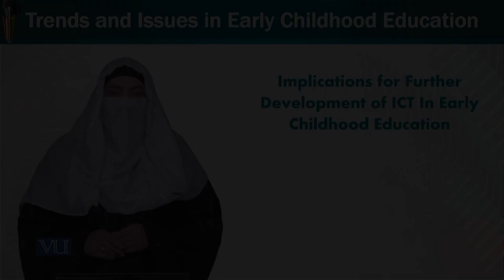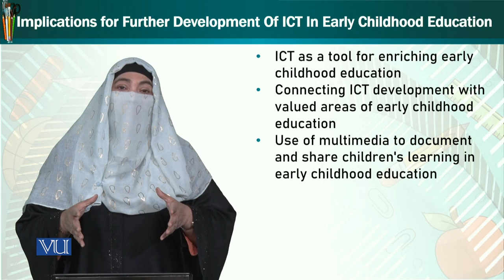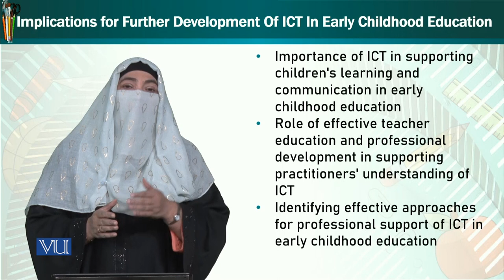Implications for Further Development of ICT in Early Childhood Education | ECE402_Topic208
Topic208: Implications of these findings for further development of ICT in early childhood education,